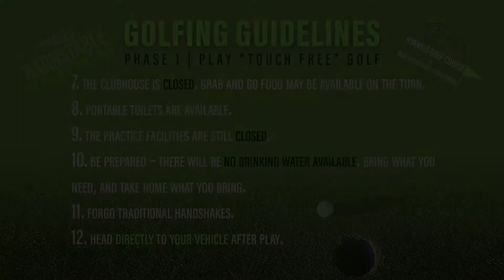Golf Guidelines PSA